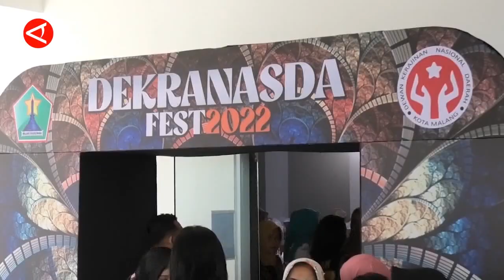MENJAJAKAN PRODUK UNGGULAN UMKM DALAM AJANG PAMERAN